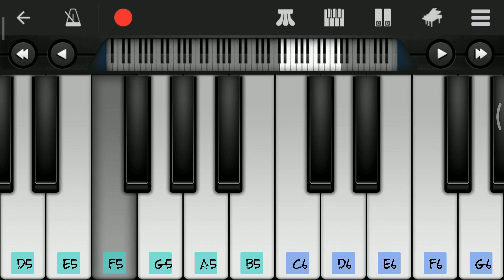Vaya Moodi Summa Iru da Piano Easy Notes..Mobile piano perfect Mugamoodi Kannam Surungida neeyum..